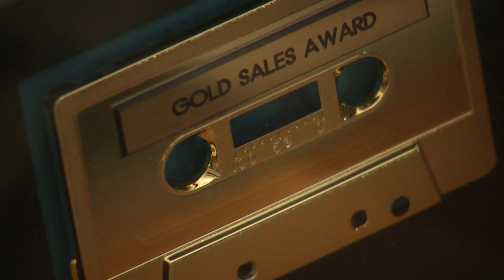Local music legend Robert 'Flash' Gordon dies